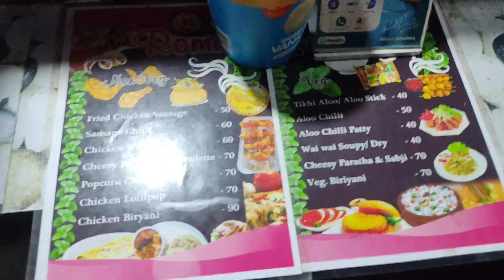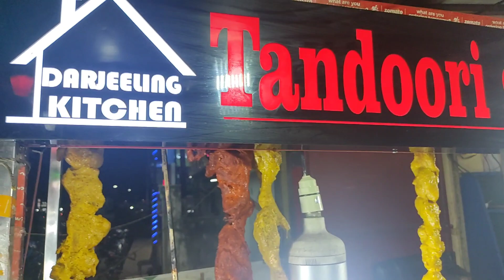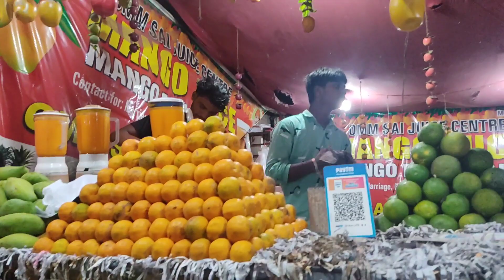BEST STREET FOOD AT KIIT SQUARE || BHUBANESWAR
Hello, my lovelies I hope you all are doing great :)

XoXo